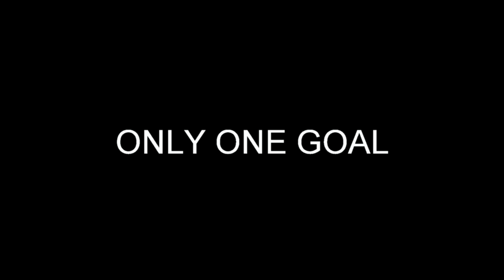SASHA YENGOYAN - BEST KOs COMPILATION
This video contains some of the best KOs in the boxing career of Sasha Yengoyan. On his way to the top he will fight for the WBF World Title on October 3, 2014 against Anderson Clayton of Brazil.